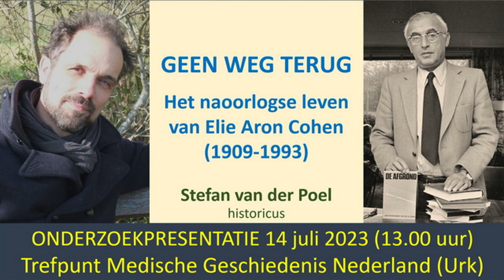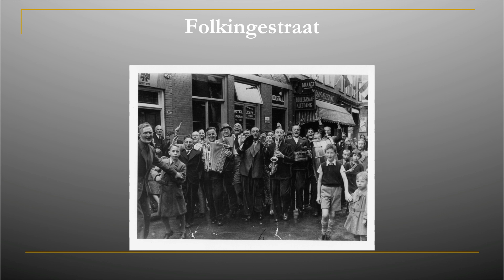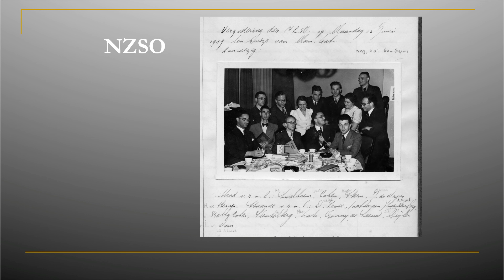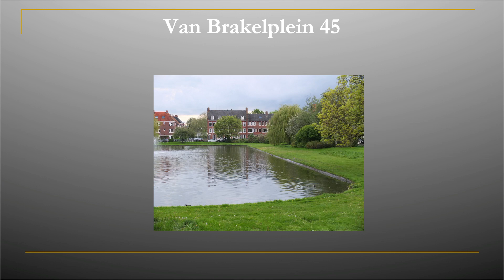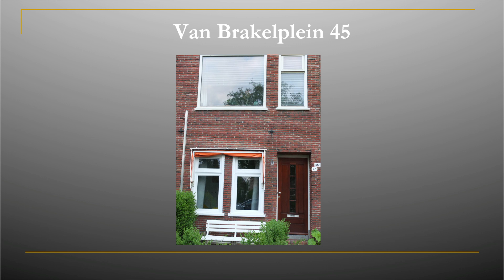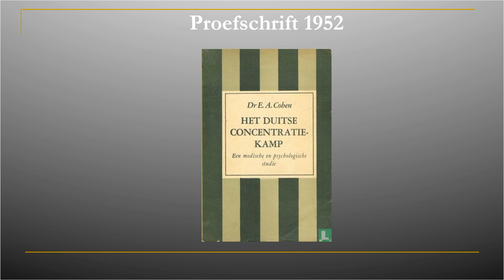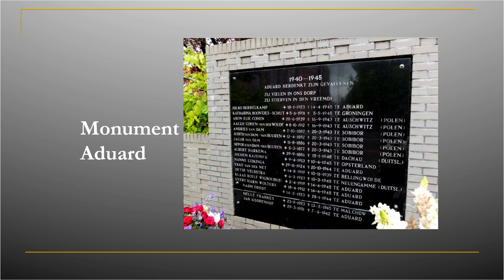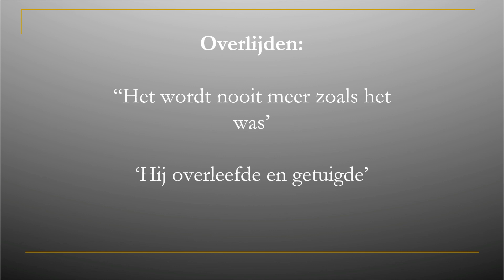Onderzoekpresentatie Stefan van der Poel over het leven en werk van Elie Aron Cohen (1909-1993)